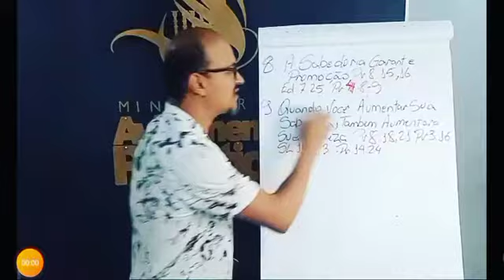Aumentando sua Sabedoria, aumentará a sua Riqueza